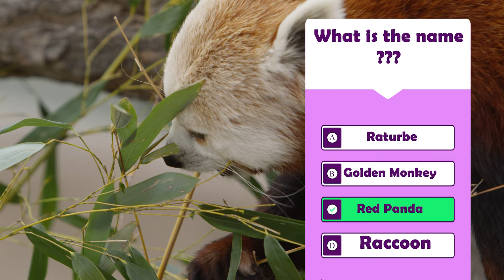Quiz of Science & Nature General Knowledge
Welcome to the Everglades' Sounds
Nature sounds / Effects / Relax

______________ VIDEO EDITING & PRODUCTION SOFTWARE _________
•Adobe Creative Cloud ( afiliate Link )
•Adobe Premiere Pro ( Amazon )
•Adobe Photoshop ( Amazon )
•Adobe Audition ( Amazon )

All sounds/images and additional video segments contained in the Thumbnails and/or B-roll segments are used in strict compliance with the appropriate permissions and licenses required from envatoelements.com

VIDEO GEAR
•DJI Mavic Air 2 - Drone ( Amazon )
•Canon EOS R + ( Amazon )
•Blackmagic Design ATEM Mini Pro ( Amazon )
•Canon EF 135mm f/2L USM Lens ( Amazon )
•Elgato Stream Deck XL ( Amazon )
•‎Elgato 4K60 Pro MK.2 ( Amazon )
•Loupedeck Creative Tool ( Amazon )

AUDIO GEAR
•Rode VideoMic NTG On-Camera ( Amazon )
•Rode NT1-KIT ( Amazon )
•Cloudlifter Signal Booster ( Amazon )
•Blue XLR Cable ( Amazon )
•Elgato Wave Panels - 6 Acoustic ( Amazon )

LIGHTS & SUPPORTS
•Nanlite Forza 200 (Key Light) ( Amazon )
•Aputure Light Dome Mini (for key light) ( Amazon )
•Photography Light Stand ( Amazon )
•Motorized Slider ( Amazon )
•Overhead Camera Rig ( Amazon )

___________ DESKTOP/LAPTOP & SUPPORTS _________

•Newest HP Premium Business Desktop Computer ( Amazon )
•Extended XXL Gaming Mouse Pad ( Amazon )
•Monitor LG 29WK600-W 29" ( Amazon )
•Adobe Premiere Pro CC Keyboard ( Amazon )
•Curved Monitor Light Bar with Wireless Remote Control ( Amazon )
•HP Pavilion 15-inch Laptop ( Amazon )